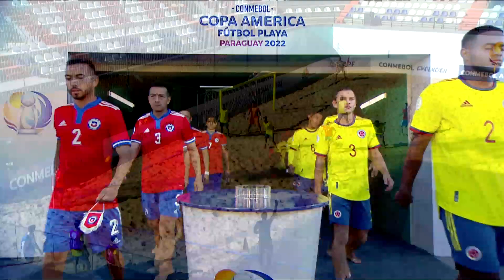CA PLAYA | Chile 6-2 Colombia | Highlights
La Roja se impuso con autoridad a Colombia en la CONMEBOL Copa América Fútbol Playa Paraguay 2022 🏖️

🇨🇱 6 - 2 🇨🇴

⚽🇨🇱 San Martín (3), H. Tobar, Peso y Albuerno.
⚽🇨🇴 Orejuela y Pantoja.